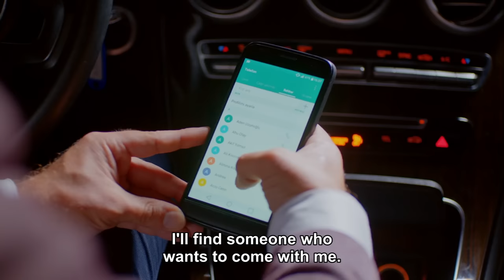Full Moon - Episode 22 (English Subtitle) | Dolunay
(English Subtitles)

Cast:
Ferit: Can Yaman
Nazlı: Özge Gürel
Deniz: Hakan Kurtaş
Hakan: Necip Memili
Fatoş: Öznur Serçeler
Asuman: İlayda Akdoğan
Alya: Türkü Turan
Demet: Alara Bozbey
Engin: Balamir Emren
Tarık: Berk Yaygın
İkbal: Özlem Türay
Bulut: Alihan Türkdemir
Leman: Yeşim Gül